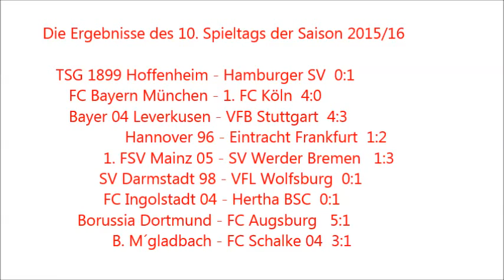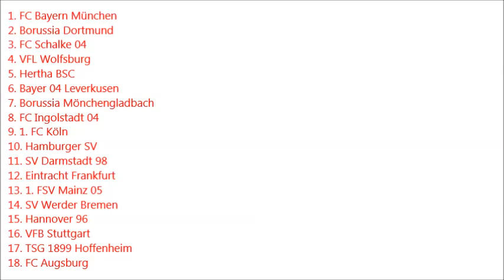Tabelle Bundesliga Aktualisierung 25.10.2015